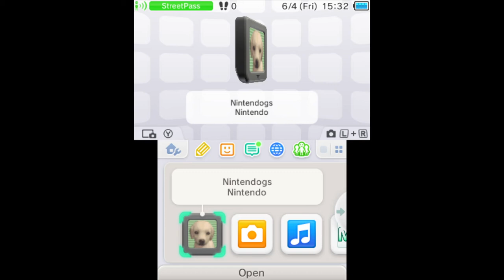Nintendogs Lab Part 1: Meet My New Dog! 3DS Capture No Commentary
The start of my new and improved series on my Nintendogs Lab version, now recorded with my 3DS capture card! The old series with this same cartridge was bad and wasn't with the capture card, so I decided to start over, this time with no commentary. Nintendogs and Nintendogs+cats for the DS and 3DS are still the best pet games you can get, years later! I've been playing since 2012, when I first got Nintendogs+cats Golden Retriever and my first Nintendog, who I still have today (Goldie).
So here's my new dog! The name I gave her is since I like it. I'm excited to do more with her on walks and competitions!